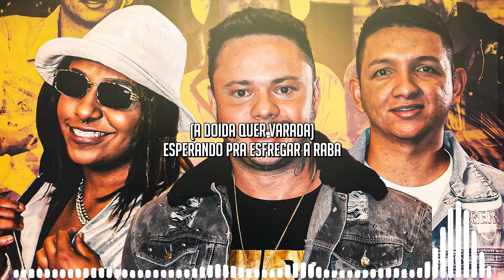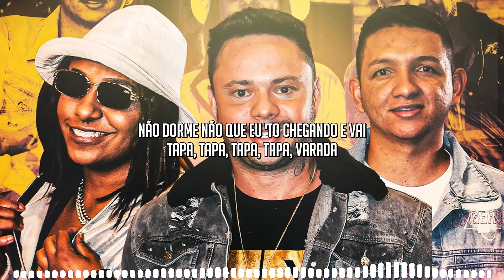Paulo Pires, MC Danny, Marcynho Sensação - Ameaça (Letra/Lyrics) | Super Letra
Letra:

Pra quê, pra quê, pra quê
Que eu fui abrir o áudio dela no rolê?

Prostituto, vagabundo, não vale nada
Te ligando e só chamada recusada
Você na rua e eu em casa
Naquela tara, usando nada
Não é ameaça, hoje a gente larga

Quem quer largar não passa a noite acordada
Na cama pelada (à noite quer varada)
Esperando pra esfregar a raba

Não dorme não que eu tô chegando
E vai tapa, tapa, tapa, tapa, varada
Tapa, tapa, tapa, varada na raba
Machuca, machuca (ai, bebê)

(Abre a porta, coração)

Machuca, machuca (ai, bebê, vai!)

Tapa, tapa, tapa, tapa, varada
(Abre a porta, coração, vai)

(Uh, uh, MC Danny, é o Marcynho Sensação)
(É o Paulo Pires)
Músicas 2020
Sertanejo 2020
Top Sertanejo
Sertanejo Top
Sofrência 2020
Gustavo Mioto
Pablo Antigas
Tayrone
Tayrone Cigano
Silvanno Salles
Silvano Sales
Silvano Salles
Tayrone 2020
As Melhores Músicas de Arrocha
Melhores Arrocha
► Léo Santana

☛ Não recarregue